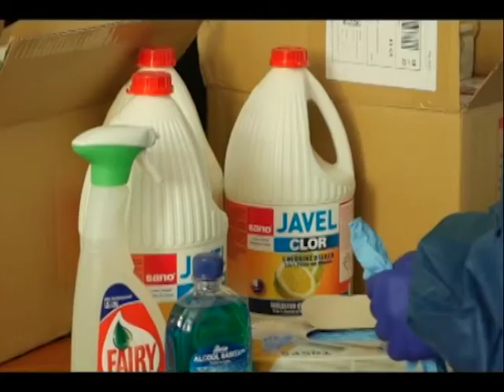Salvează vieți în siguranță - livrări UNICEF la DGASPC Giurgiu